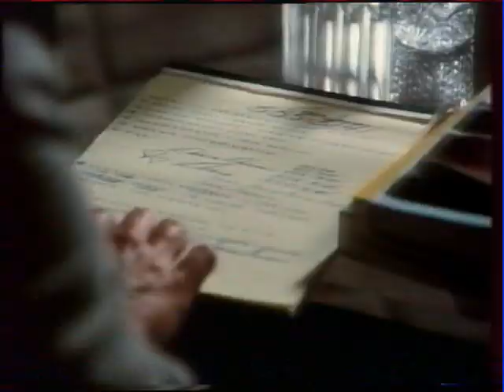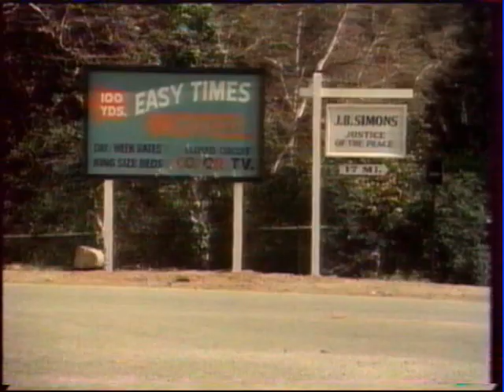Több, mint futó kaland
R-nak szeretettel :)